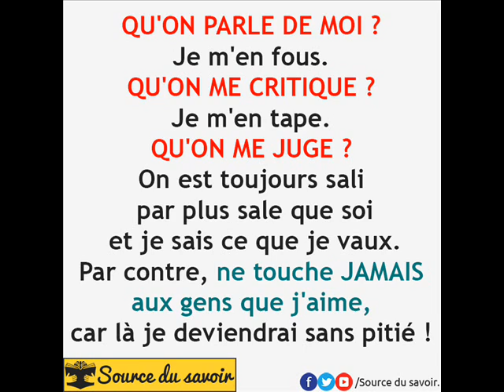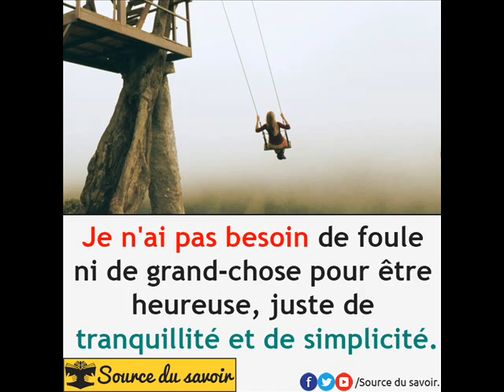ZA vrais by walax 0010